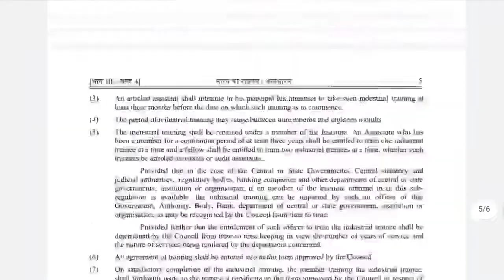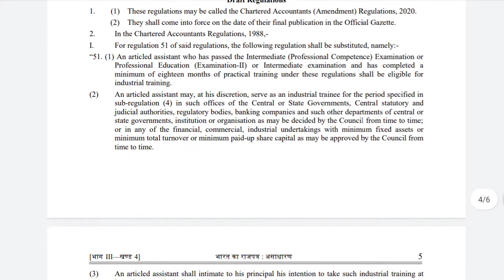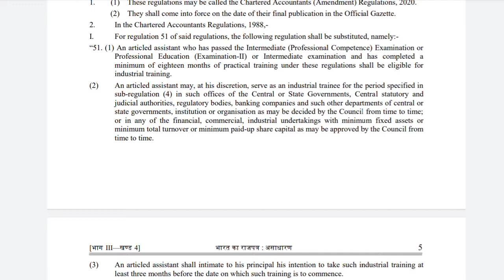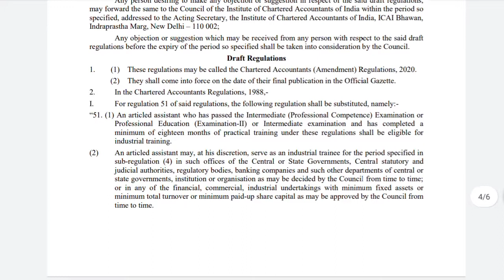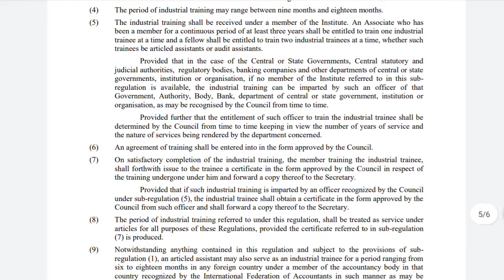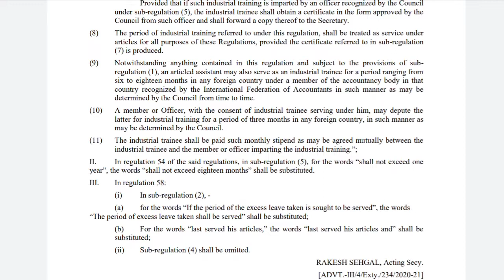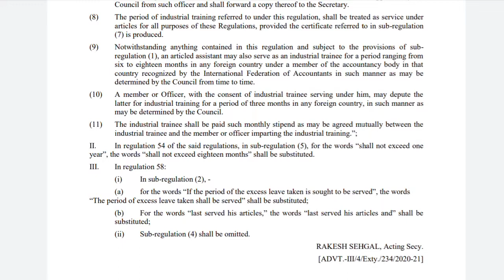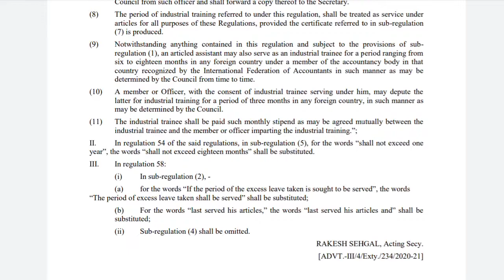Industrial Training ICAI changes ICAI Regulations 2020